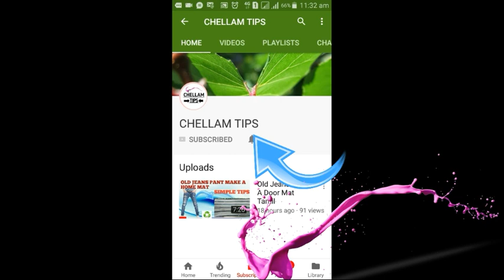How to make a pot holder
Diy make a hand holder